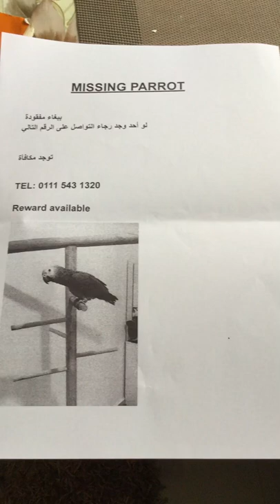African grey parrot missing in Egypt madinaty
The parrot name is coco he is 5 month old if you see this parrot please call this number 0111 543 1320
Reward is available